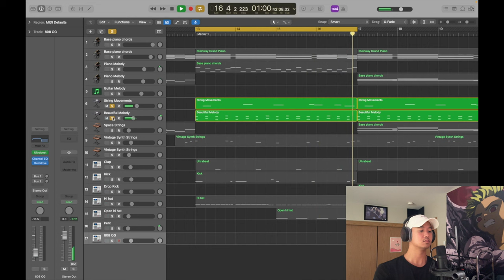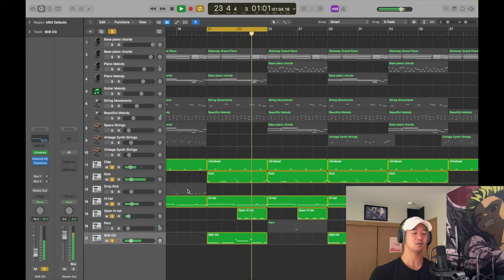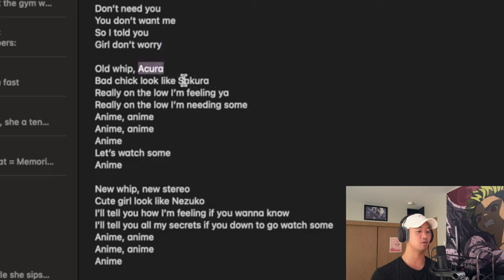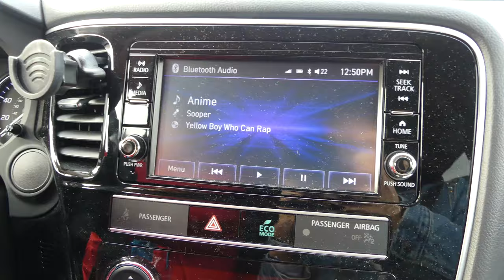How to make a CHILL ANIME SONG in Under 4 Minutes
In this video, we're going to make a chill anime type beat and song in under 4 minutes. Don't forget, be your beautiful self in your music!

Equipment I Use:
Rode NT1 Microphone

Focusrite Scarlett 2i2 Interface

XLR Cable

Alesis MIDI Keyboard

Mic Stand